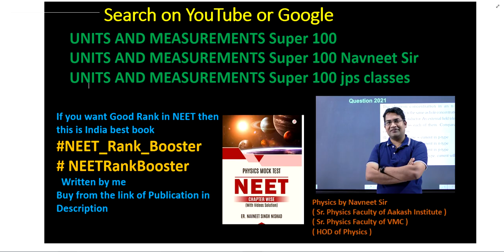The equation of a wave is given by `y = a sin omega [(x)/v -k]` where ` omega ` is angular veloc..